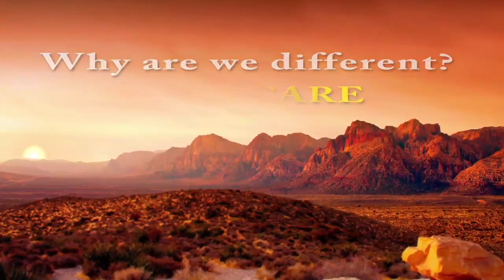Bullhead City Truck Accident Lawyer - Richard Harris Personal Injury Law Firm - Las Vegas 7024444444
If you’ve been injured in an accident with a commercial truck or semi tractor trailer, the Las Vegas semi truck accident lawyers at Richard Harris Personal Injury Law Firm are dedicated to protecting your rights. We understand the stress you’re facing as the victim of a trucking accident, and we can help you deal with all parties involved. We want to relieve your burden so you can focus on recovering.

Who’s at Fault?
It can be difficult to establish exactly who’s responsible when you’ve been involved in an accident with a commercial truck. Our Las Vegas semi truck accident lawyers can help determine who’s at fault for your accident, and will make sure they’re held accountable for the harm they’ve done to you.

Truck accidents may be caused by the negligent actions of other drivers, including:

Aggressive driving
Distracted driving
Driving between lanes
Driving under the influence of alcohol or drugs, including prescription medications
Drowsy driving
Failure to inspect and maintain tires, brake lights, or other key components
Failure to install blind spot mirrors
Ignoring road conditions (bridge weight limits, weather conditions, etc.)
Ignoring speed limits (reduced speed zones, construction zones, etc.)
Tailgating
Unsafe lane changing

Due to their weight and size, big trucks can cause serious injuries. After an accident, your first priority should be getting medical treatment. You should go to the doctor if you’re experiencing any pain following your accident, because some injuries take time to become apparent.

In addition to receiving medical attention, there are a few important steps that you can take after a truck accident that may help you build a strong case. If possible, get the names, phone numbers, and addresses of the other drivers and any witnesses.

Sometimes trucking companies violate industry regulations to save money. If a violation caused your accident, the trucking company can be held responsible for your medical bills and vehicle repair costs.

If you can, take pictures of the accident and write down a detailed description of exactly what happened in your accident, including the lane you were traveling in, your speed, and driving conditions. This evidence will help your attorney prepare your case.

After a truck accident, you may have to deal with adjusters who work for the trucking company’s insurance provider. They may show up at the accident scene or call you at home and offer you a “lowball” settlement. Don’t negotiate with them, and most important, don’t sign anything. Remember, their job is to pay you as little as they can.

Trucking companies have many resources to protect themselves after accidents. That’s why you need an experienced truck accident attorney to represent you and stand up for your rights.

Our truck accident lawyers know about trucking industry regulations, and we can find out if any were violated that may have led to your accident. We have years of experience handling truck accidents, and we can investigate your case, gather evidence, and help you get the compensation you deserve for your injuries.

Truck Accident Facts
Each year, truck accidents claim the lives of more passenger vehicle occupants than truck drivers. The Insurance Institute for Highway Safety (IIHS) reports that nearly 3,200 people died in truck accidents in 2009, and of those fatalities:

Richard Harris Personal Injury Law Firm